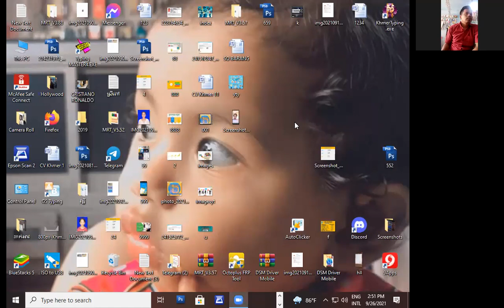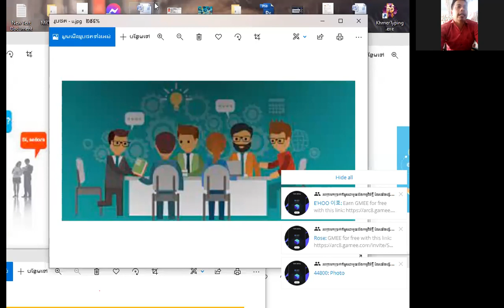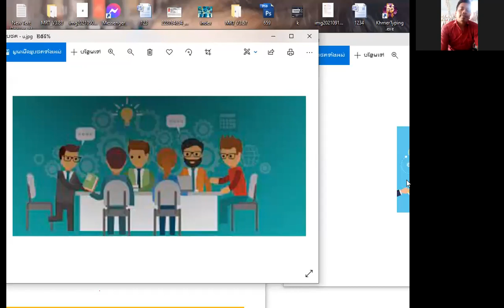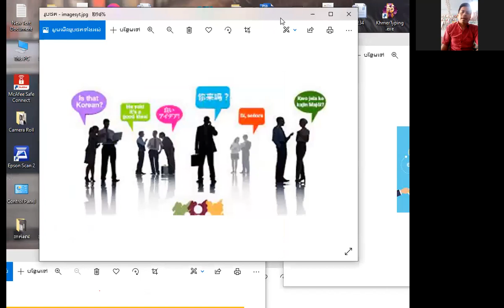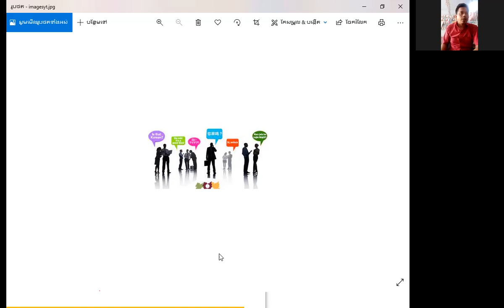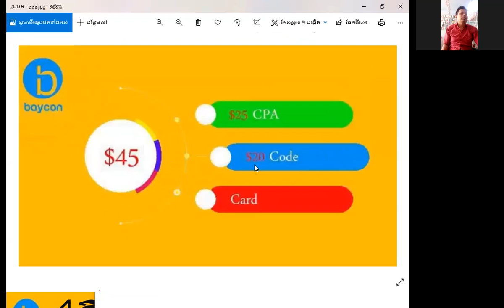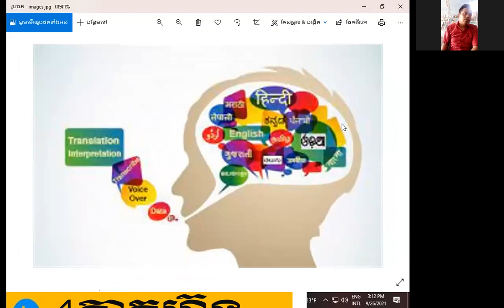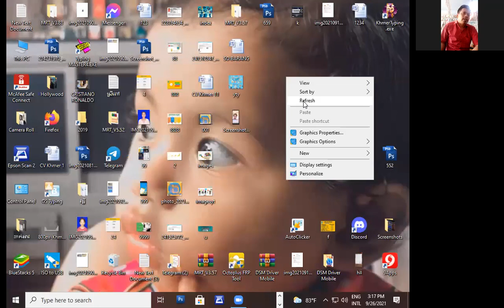បងប្អូនចង់ក្លាយជាអ្វី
សូមជួយចុចឡាច និងជាវរួចចុចសញ្ញារូបកណ្តឹងដើម្បីទទួលបាននូវវីឌីអូថ្មី